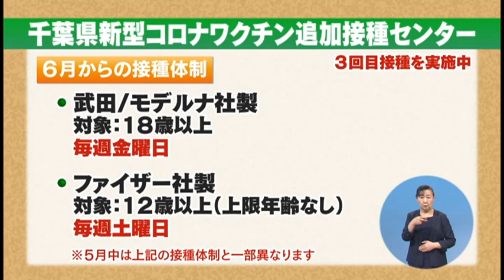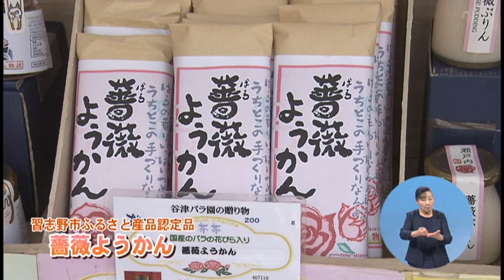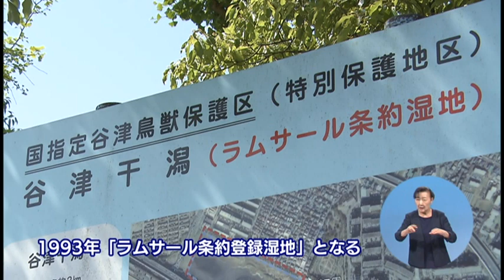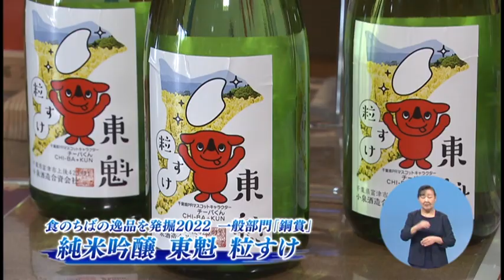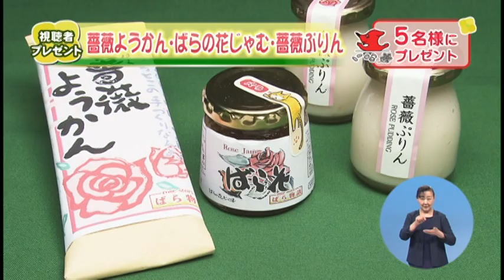ウィークリー千葉県 「習志野のバラと干潟」R4/5/28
5月中旬から6月中旬に見ごろを迎える谷津バラ園の春バラや、全国有数の渡り鳥の飛来地である谷津干潟を紹介します。

【千葉県の主な出来事】(0:29)
　5/23（月）令和4年度成田空港活用協議会総会

【県からのお知らせ】(1:11)
　千葉県新型コロナワクチン追加接種センターの開設延長

【特集】(2:24)
　習志野のバラと干潟

【なのはな便】（11:43)
　純米吟醸　東魁　粒すけ（食のちばの逸品2022「一般部門」銅賞受賞）